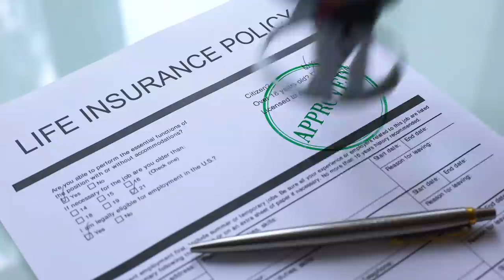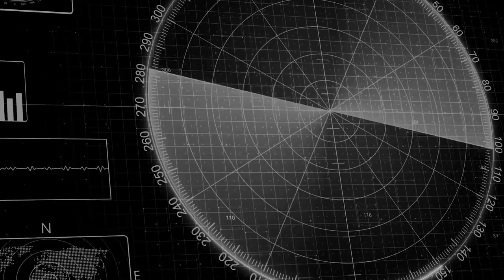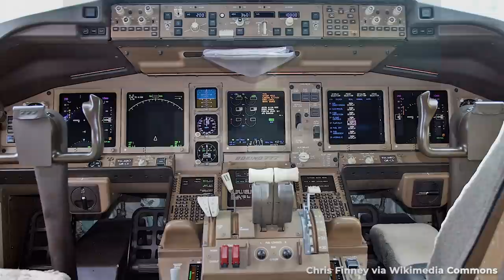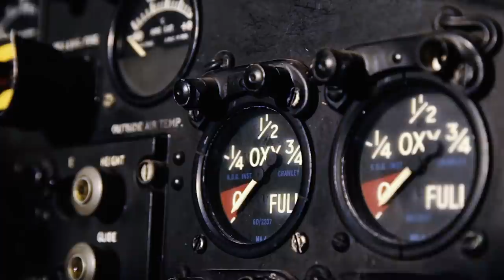5 Chilling & Unsolved Aviation Mysteries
5 Chilling & Unsolved Aviation Mysteries